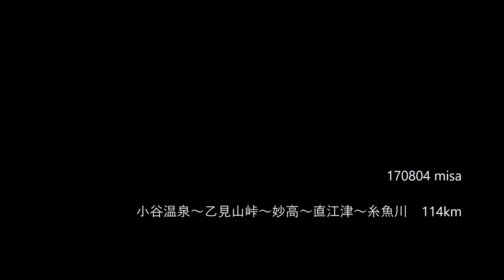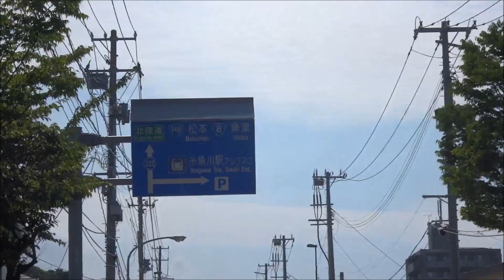朝ミサGO～ 小谷温泉～乙見山峠～妙高～直江津～糸魚川 114kmサイクリング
2017年8月3日